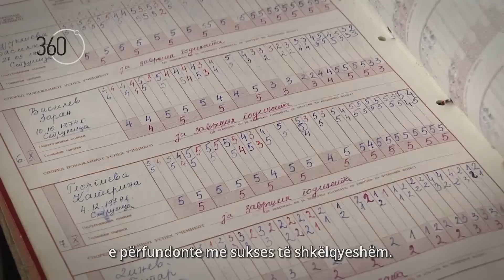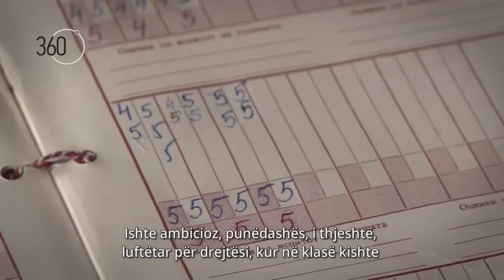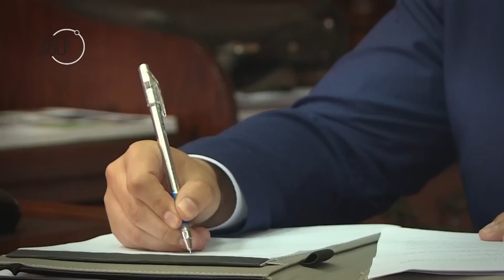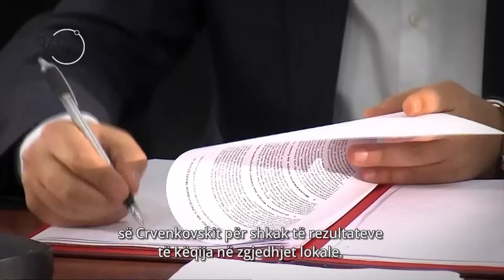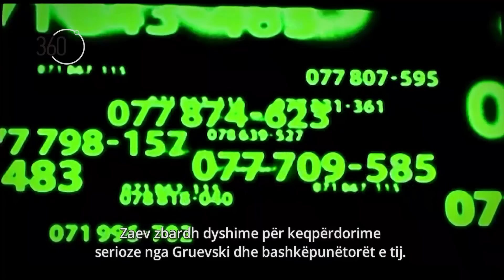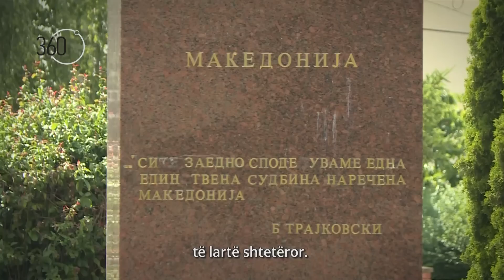360˚ Од нивата во Муртино до премиерската фотелја во Скопје